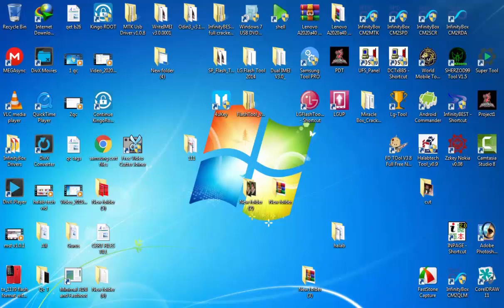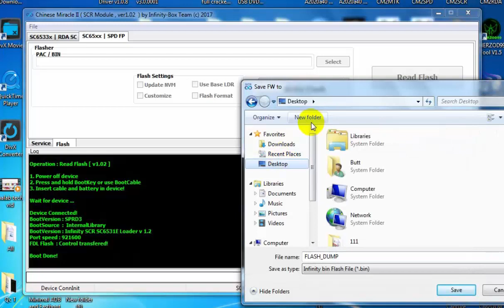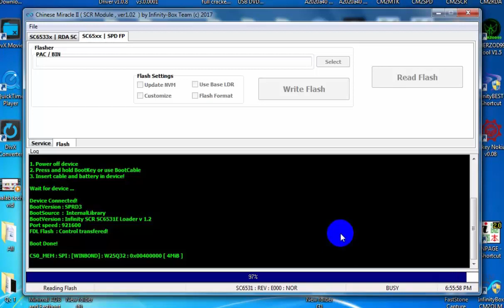Qmobile L12 Pro Spd 6531e Flash File Firmware Cm2Scr Tool Readed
Here is the original firmware file of qmobile l12 pro readed with cm2scr tool. It is a spd-6531e Flash file of Qmobile L12 Pro Flash file firmware.